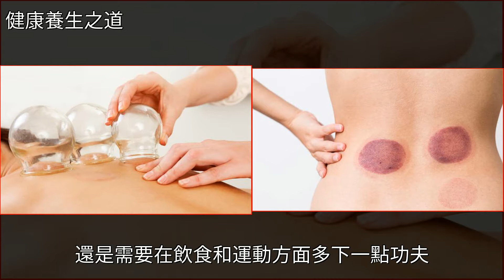拔火罐也能減肥？顏色深代表體內溼氣重？文中有正確答案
拔火罐也能減肥？顏色深代表體內溼氣重？文中有正確答案減肥,穴位,美容,養生,中醫拔火罐也能減肥？顏色深代表體內溼氣重？文中有正確答案減肥 穴位 美容 養生 中醫